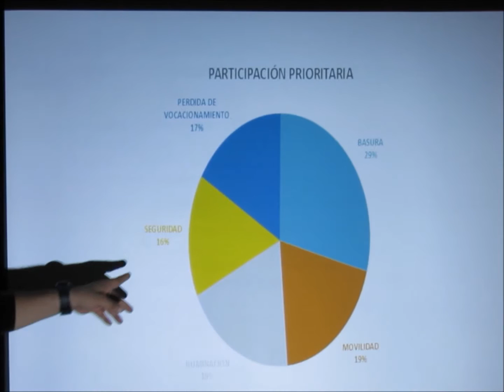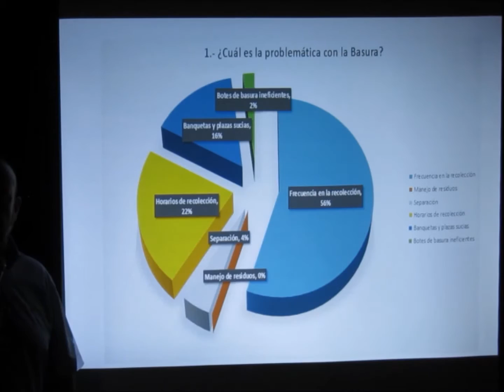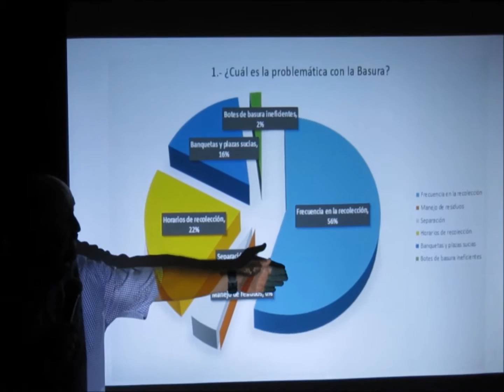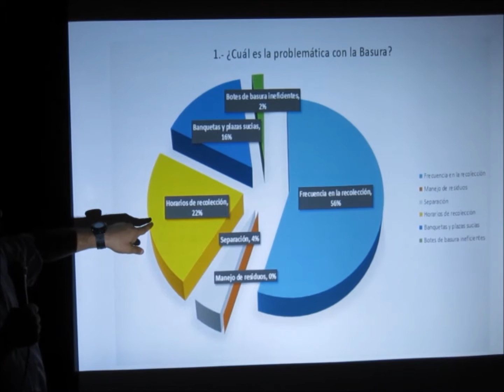Primer foro de consulta tema centro